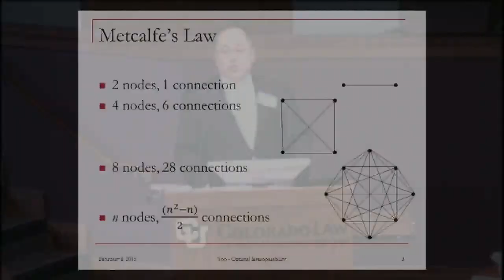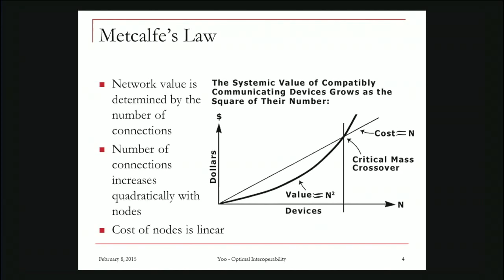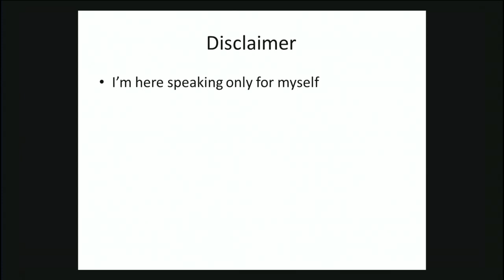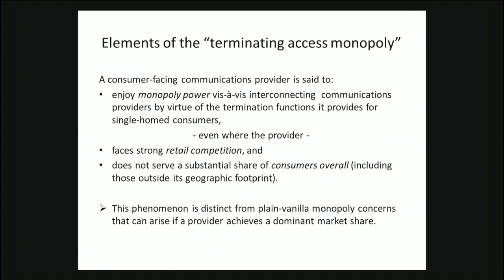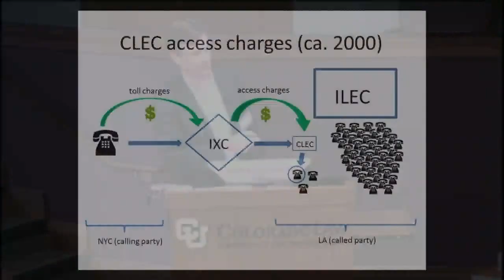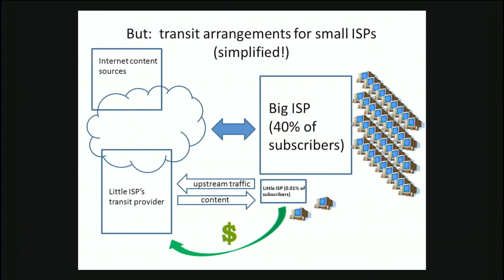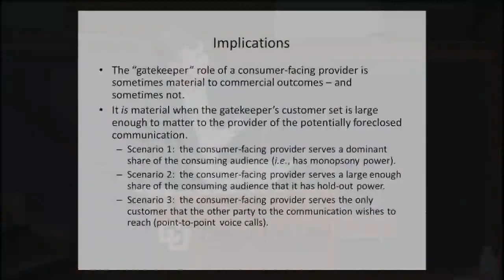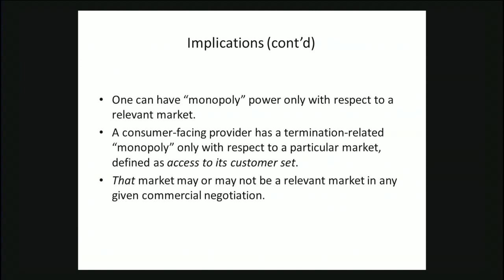2015 DBM: Interoperability and Interconnection in the Network Industries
•Michele Farquhar
 Partner
 Hogan Lovells US LLP
Presenters •David Clark
 Senior Research Scientist
 Computer Science and Artificial Intelligence Laboratory
 MIT
•Jon Nuechterlein
 General Counsel
 Federal Trade Commission
•Christopher Yoo
 John H. Chestnut Professor of Law, Communication, and Computer & Information Science
 Director
 Center for Technology, Innovation & Competition
Discussants •Len Cali
 Senior Vice President, Global Public Policy
 AT&T
•Michael Gallagher
 President and Chief Executive Officer
 Entertainment Software Association
•Sharon Gillett
 Principal Networking Policy Strategist
 Microsoft Research